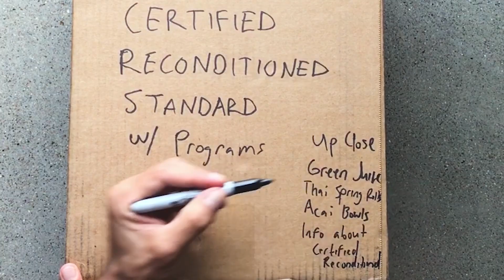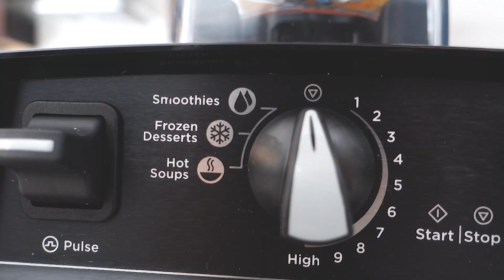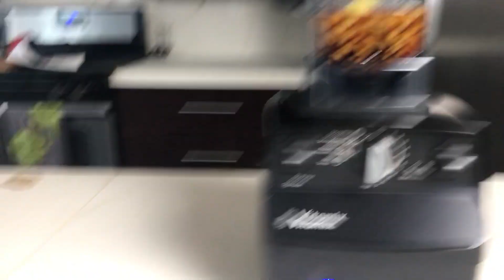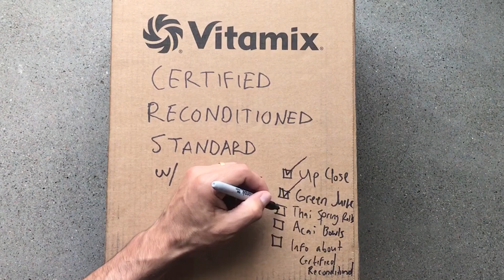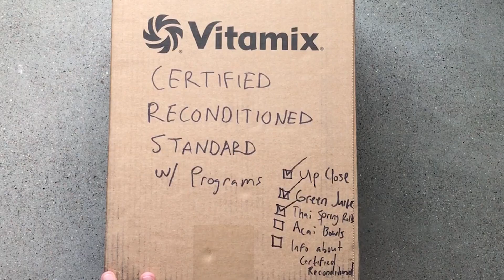The Vitamix Certified Reconditioned Standard Programs is SEXY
This is a video showing the Vitamix Certified Reconditioned Standard with Programs in action. The demonstrations are in cinematic-style, so just pretty footage with music.

NOTES:

The Vitamix Certified Reconditioned Standard with Programs is also known as the Reconditioned Vitamix Pro 500 or the Reconditioned Vitamix 6300.

Sorry if the card showing the reconditioning process was tough to read. Here's the full scoop